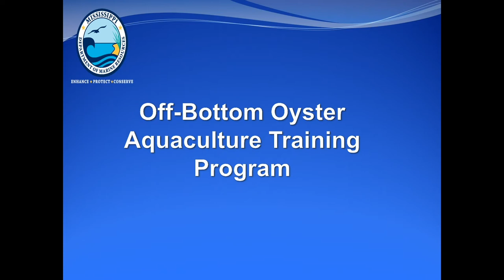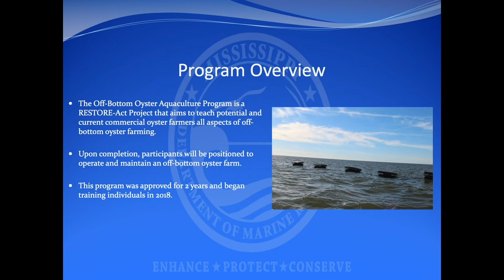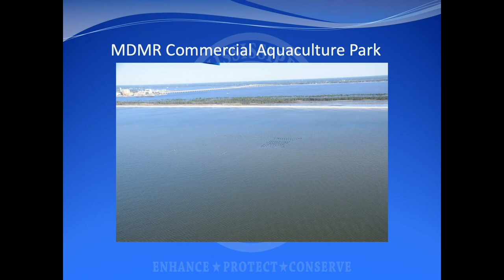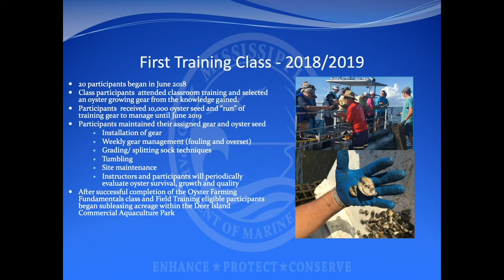State Updates: Mississippi, Jason Rider (MS DMR)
State Updates: Mississippi, Jason Rider (MS DMR), presented at Fourth Annual Oyster South Symposium, Wilmington, NC, Feb. 21-22.